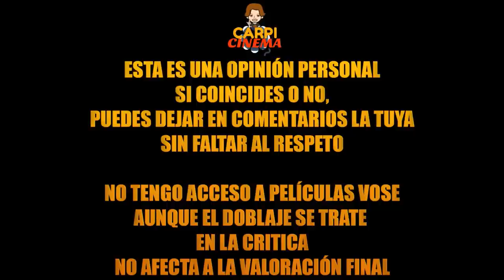CRITICA - Deadpool 2 (SIN y CON SPOILERS).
TITULO: CRITICA - Deadpool 2 (SIN y CON SPOILERS).